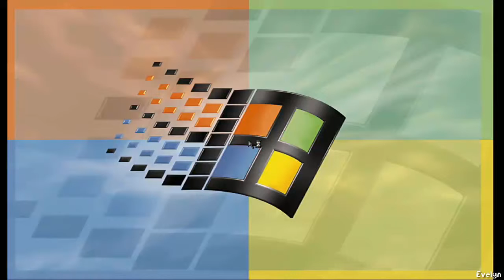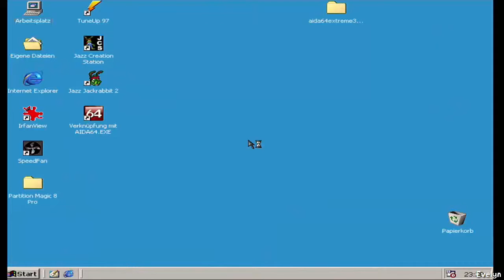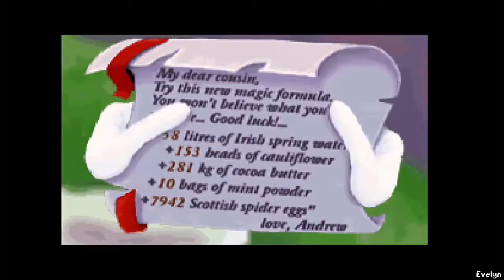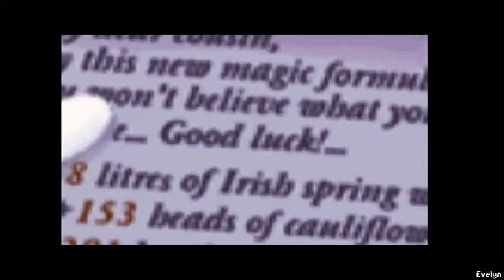Englisch mit Rayman - Die Menschen/People #001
Welcome to "Englisch mit Rayman" ..the German version of the previous project "Engels met Rayman" xD...
This is the non-commentary version for people who doen't understand my German commentary ! :)

Gameplay by Evelyn Ch. :)